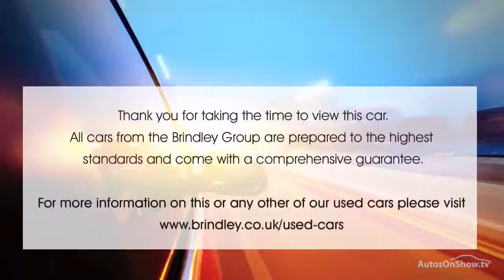NISSAN MICRA ACENTA RED 2015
2015 NISSAN MICRA ACENTA 5 DOOR HATCHBACK PETROL, in RED